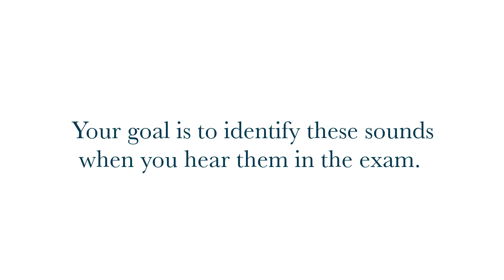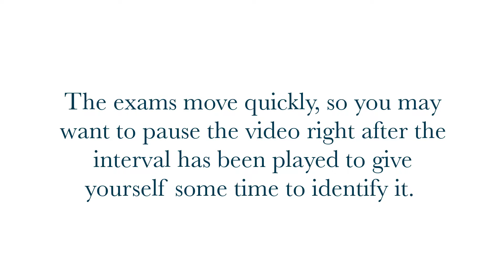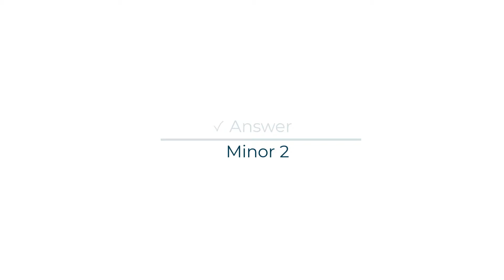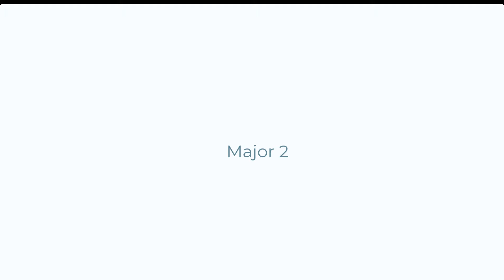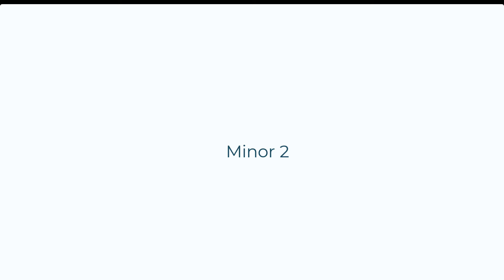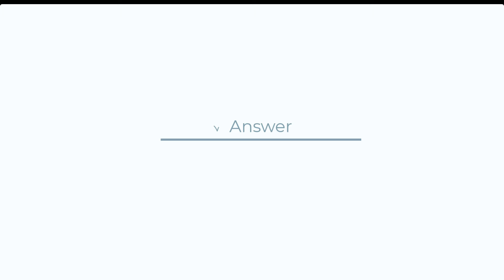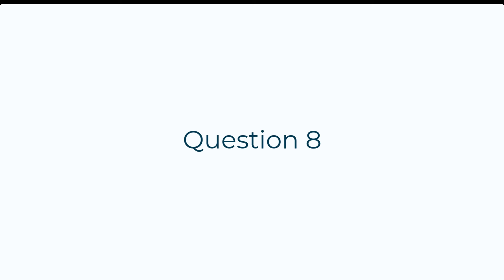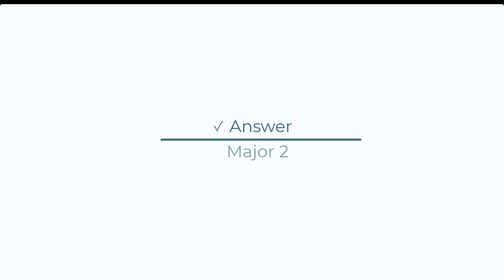EP0007 - Interval Ear training 2nd's - Part 7 (Simple Intervals)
Table of Contents:

00:00 - Introduction
00:20 - Instructions
01:09 - Examples
01:56 - Exam 25
03:50 - Exam 26
05:52 - Exam 27
07:58 - Exam 28
10:20 - Ending

Major and minor 2nd's interval ear training (simple intervals), and ear training practice intervals.